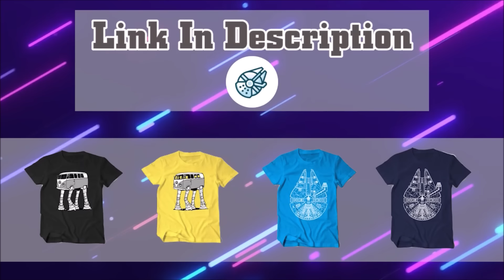Anakin Will Return to Animation CONFIRMS Actor - Clone Wars Season 8?